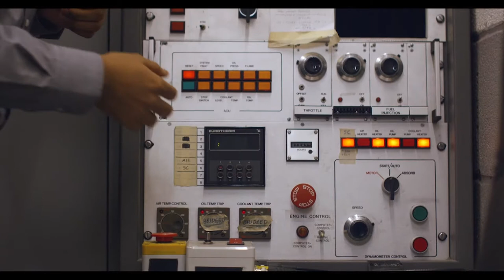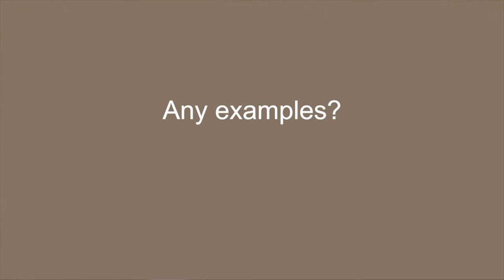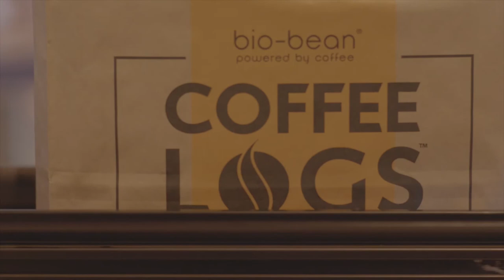Full interview - Pippa Henderson on innovation at bio-bean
Ofwat's full interview with bio-bean's Pippa Henderson for SparkInnovation